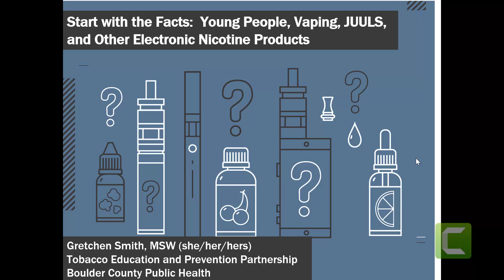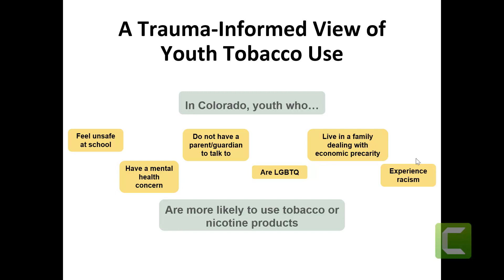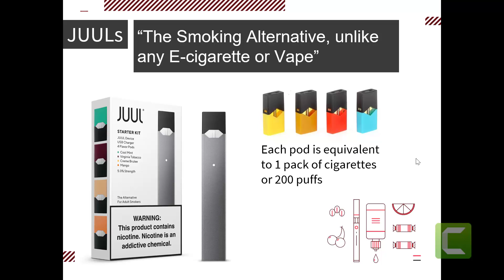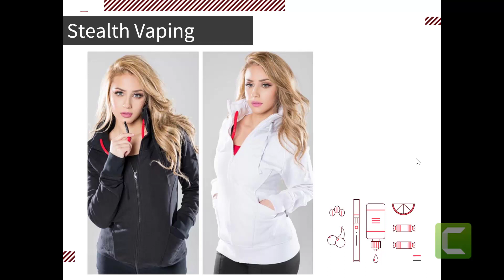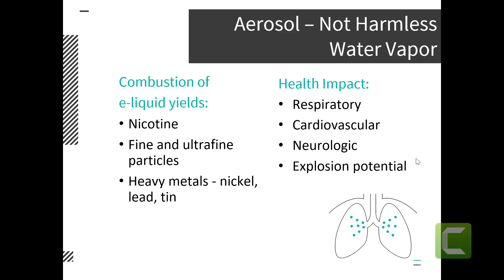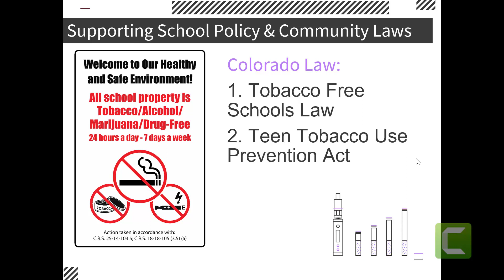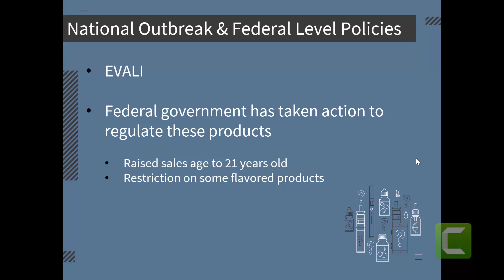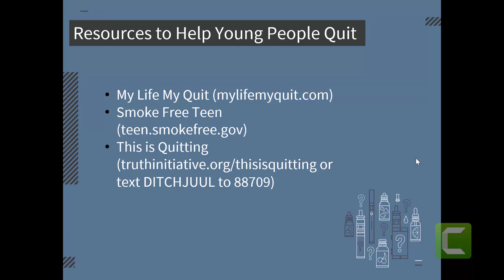Boulder County Public Health Presentation to Parents on Vaping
Learn about the trends and culture around youth vaping, the health effects, and school and local community laws on tobacco and nicotine products. This will also address how to talk to the young people in your life about tobacco and vape use, and go over resources to help youth quit.